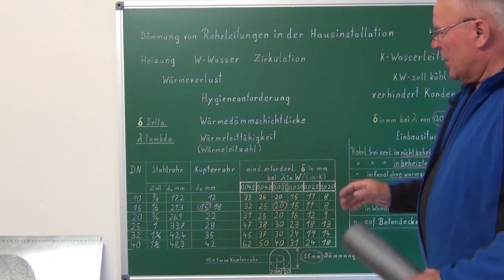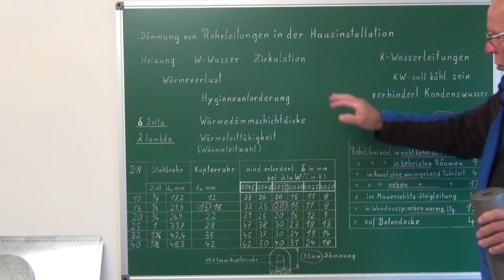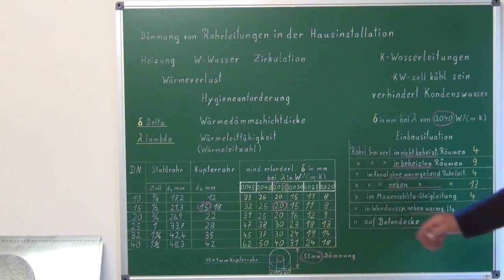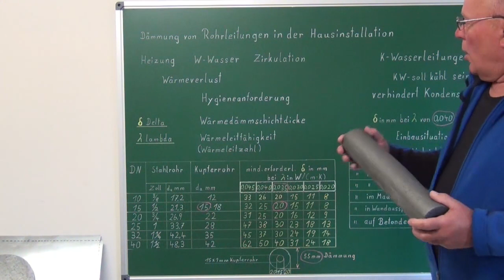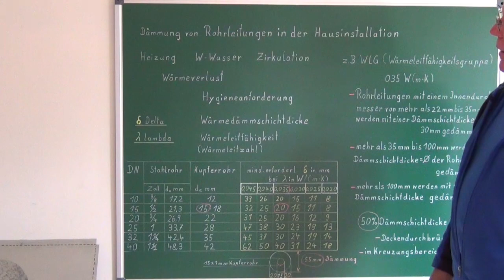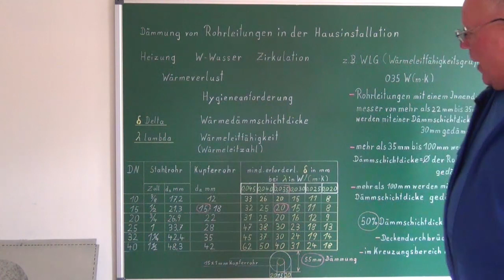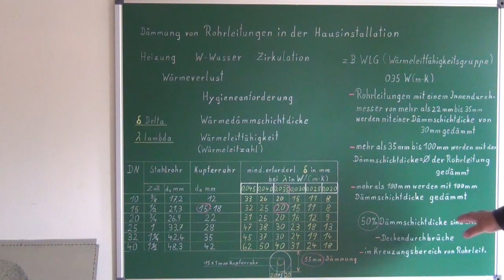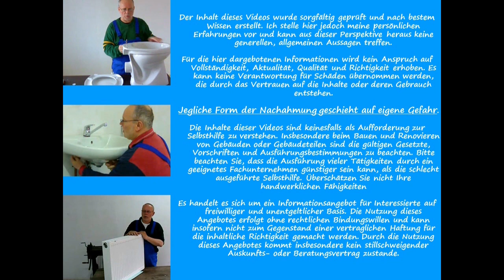Dämmung von Rohrleitungen in der Hausinstallation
Wärmedämmung mit geschlossenporigen Dämmschläuchen - für das verkleben nur  Kleber vom Hersteller verwenden !